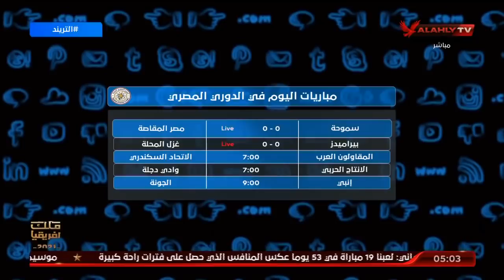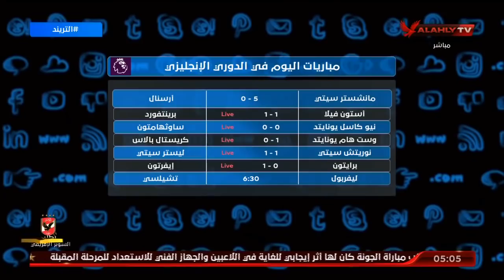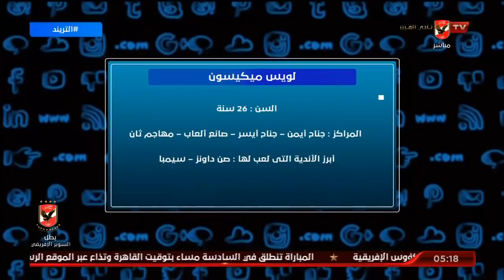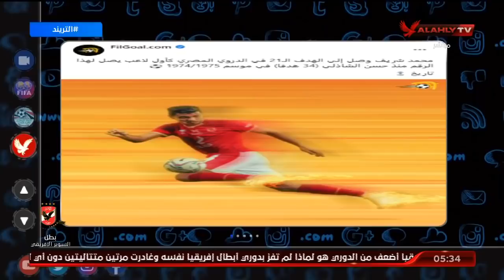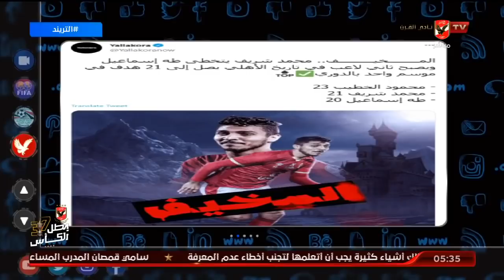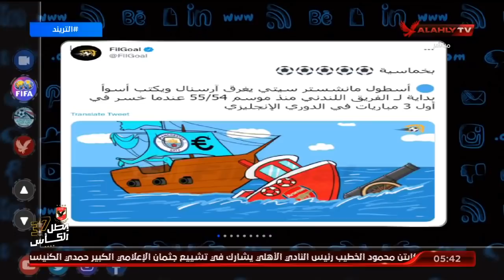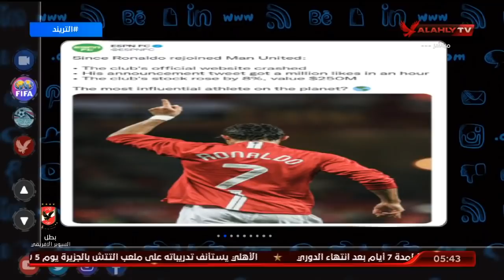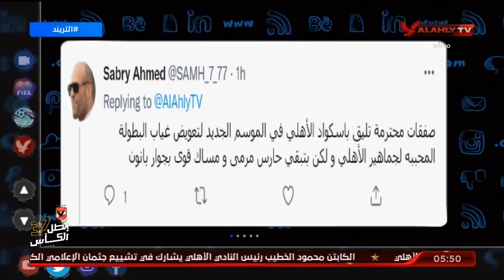حلقة التريند كاملة | امير هشام | 28-8-2021